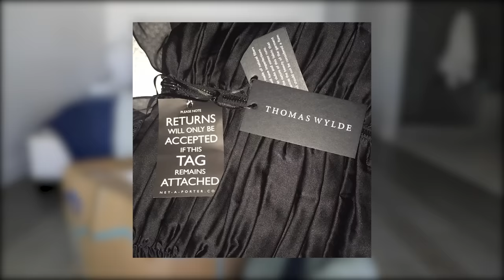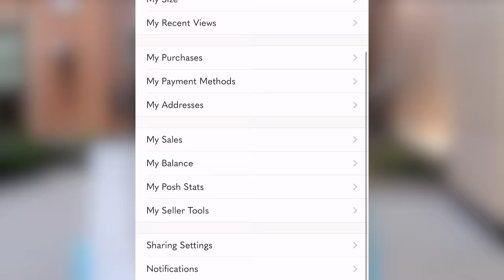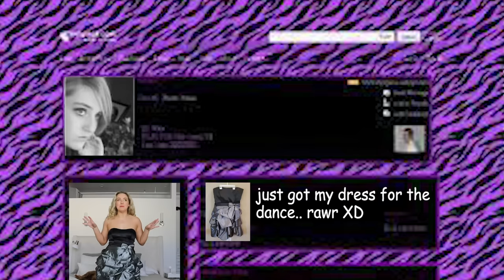I Bought PROM DRESS RETURNS for CHEAP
Text "poshmark" to 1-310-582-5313 for listing updates!

Outfit I am wearing:
Alphalete - Launches Sat, Nov 20th at 8am PST
Code: HOPESCOPE

"Dead Husband Robe":